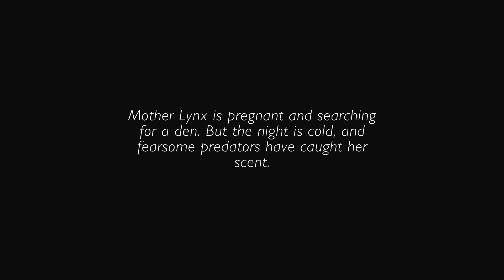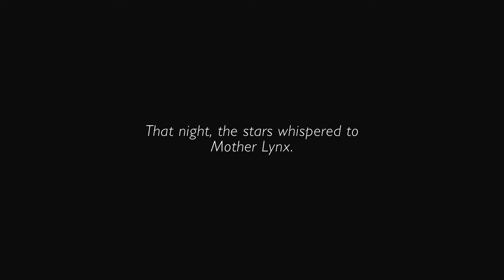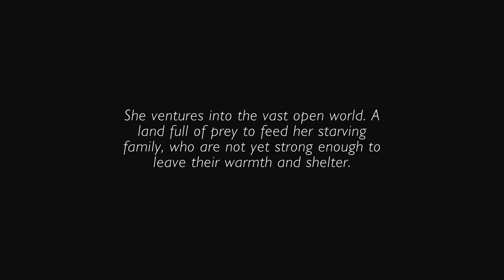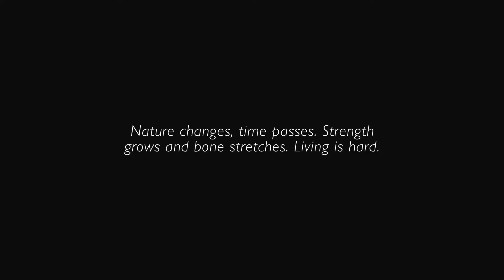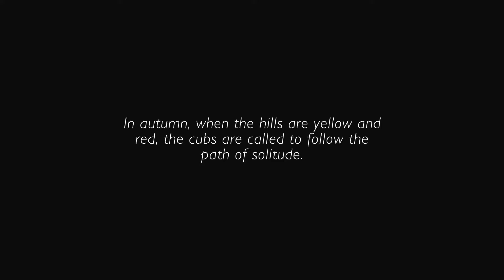★ 24 Games Till Christmas • #07 Why Am I Doing This To Myself!? • Shelter 2 ★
★24 Games Till Christmas★
My YouTube advent calendar where I play a different video game each day until Christmas (as the name might imply)!

Day 7: Shelter 2

Guide a powerful Lynx through vast open landscapes. Give birth to your cubs, raise and strengthen them by mastering your skills for hunting prey. Explore the wild beauty of nature and do everything possible to prepare your family for the vicious entities dwelling on the cold tundra.